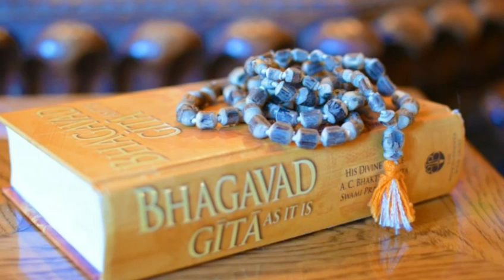रवि जी की याद में, चल उड़ जा रे पंछी#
Singer - Dhanik Lal Mandal ji
Vedio Editor - Jagmohan
Vedio Uploaded by - Jagmohan

Bahumulya music

Music and vocal classes  provided.

If you want to be grow your life in singing so please contact with us on this..

Book your program.
Any type of program to contact on same number.

Like as-
1. Classical singing
2. Bhakti sandhya
3. Gazal
5. Filmy geet

We give to more chances to every learning students with on live stage show. And also give a chance to sing on our youtube channale.

And book your programme...||